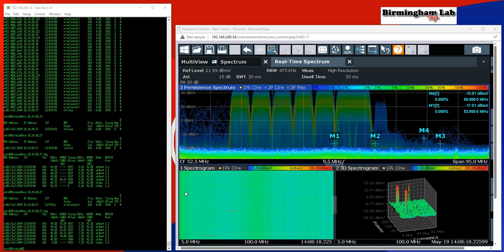CBR8 video 4 way 65MHz HDU 80MHz start frequency CBR8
CBR8 5+2 channel plan. 5 ATDMA's and 2 OFDMA's. Start ranging frequency is at 80MHz. On cable modems, we measure upstream results, through a 65MHz HDU 4 way at 45dB. Results are screen recorded from config and FSW.